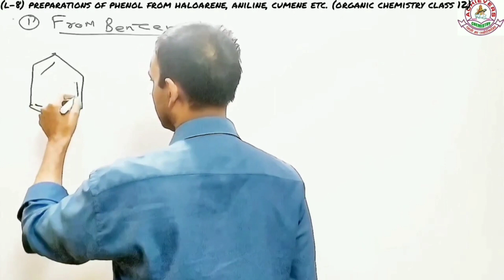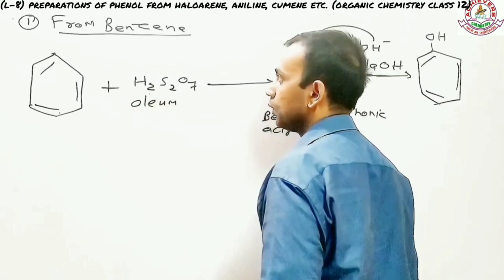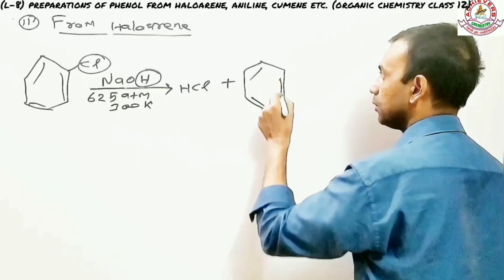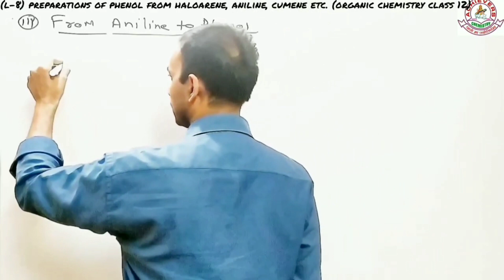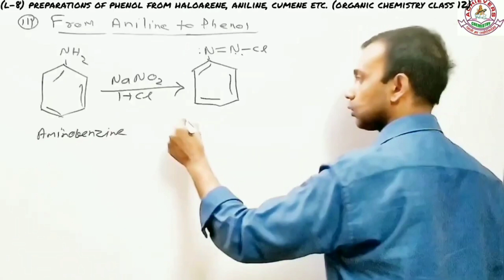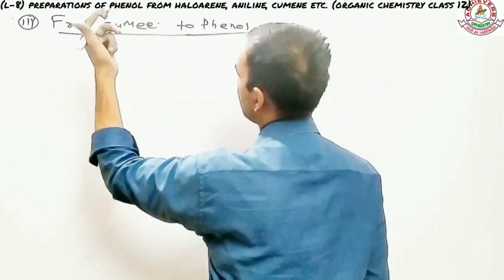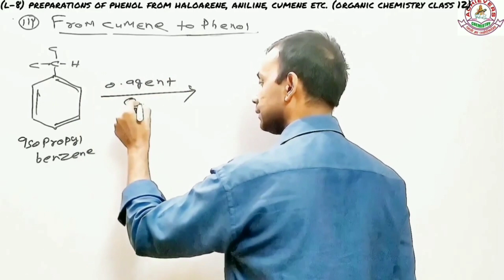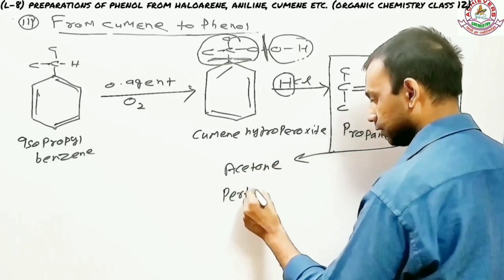Alcohols, Phenols & Ethers || Preparation of Alcohols From cumene & aniline || JEE/NEET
preparartion of alcohols from grignards
preparation of alcohols from grignard reagent
alcohols phenols and ethers class 12 revision
preparartion of alcohol from grignards reagant and aldehyde